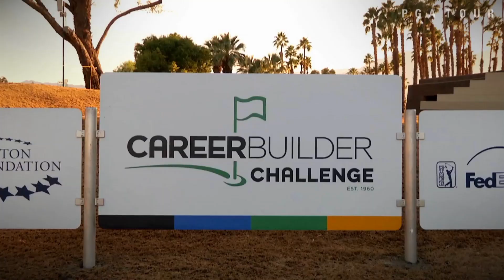Laid-back Robert Streb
Robert Streb's reserved demeanor on the golf course seems to be reflective of who he is off the course. After a career year in 2015, Streb returns to his home course in Kansas City to recharge the batteries. .